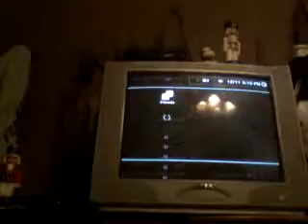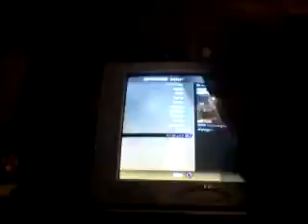Showing hiding spots part 1